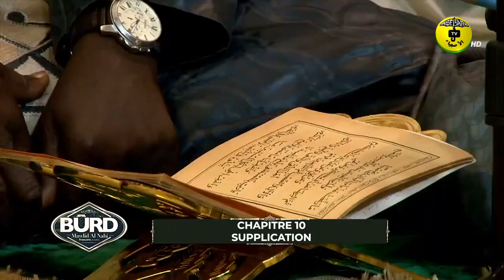Burd 2021 - Abdoul Aziz Mbaaye - Chapitre 10: Supplication